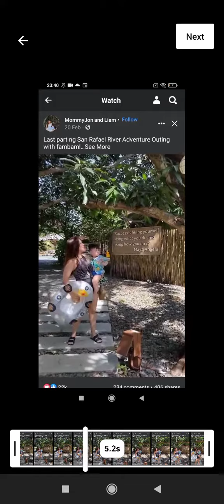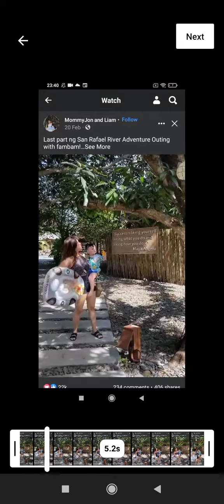omaga-diaz omaga Diaz Report book 📚